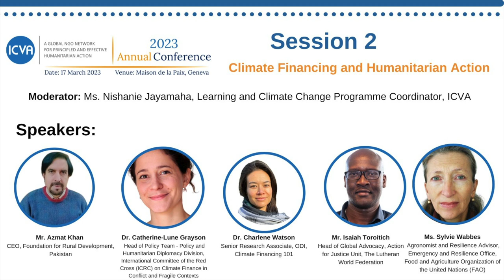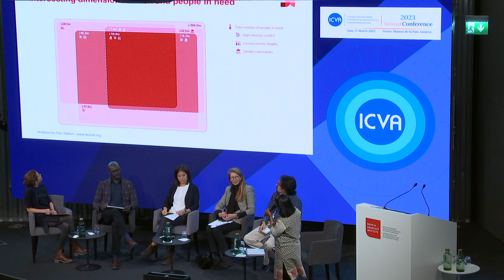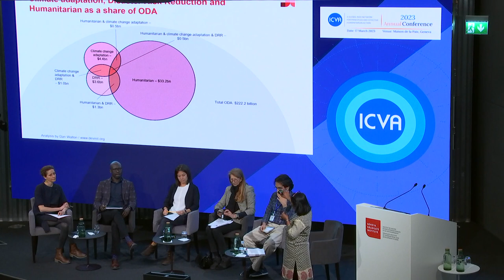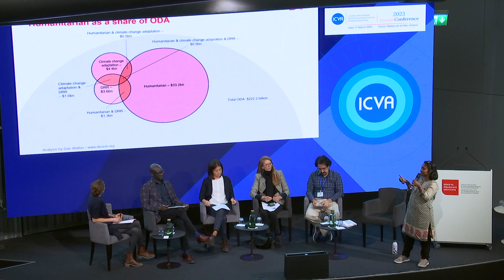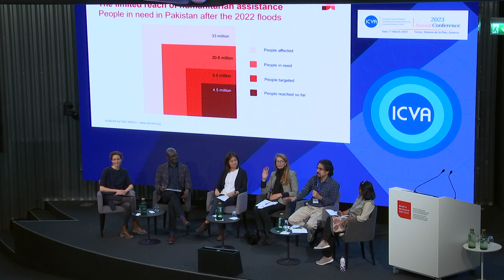ICVA Annual Conference 2023 - Session 2 in English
Session 2: Climate Financing and Humanitarian Action

A panel discussion on “Gaps in Climate Financing and implications for humanitarian action”. The session examined what climate financing is, the gap in climate financing in humanitarian contexts and the resulting implications for humanitarian action in such contexts.

Panelists:
• Mr. Azmat Khan, CEO, Foundation for Rural Development, Pakistan
• Dr. Catherine-Lune Grayson, Head of Policy Team - Policy and Humanitarian Diplomacy Division, International Committee of the Red Cross (ICRC) on Climate Finance in Conflict and Fragile Contexts
• Dr. Charlene Watson, Senior Research Associate, ODI, Climate Financing 101
• Mr. Isaiah Toroitich, Head of Global Advocacy, Action for Justice Unit, The Lutheran World Federation
• Ms. Sylvie Wabbes, Agronomist and Resilience Advisor, Emergency and Resilience Office, Food and Agriculture Organization of the United Nations (FAO)

Moderator: Ms. Nishanie Jayamaha, Learning and Climate Change Programme Coordinator, ICVA